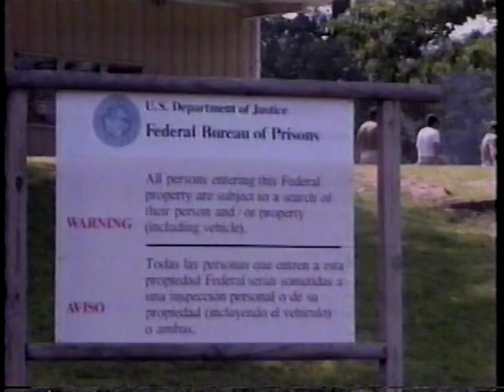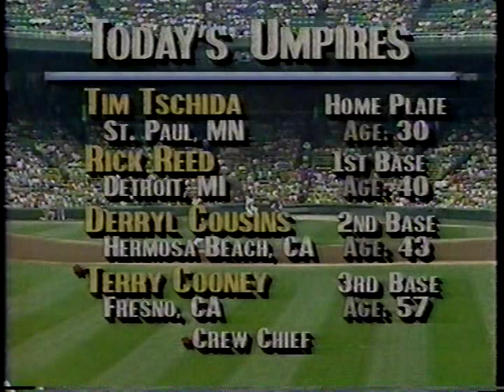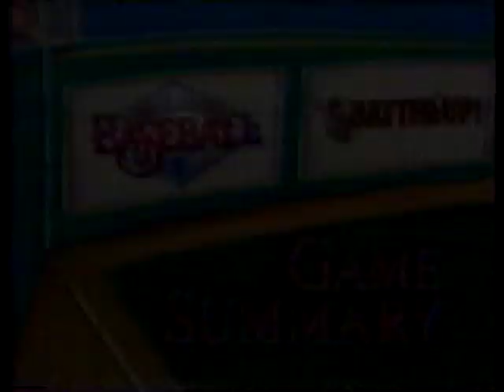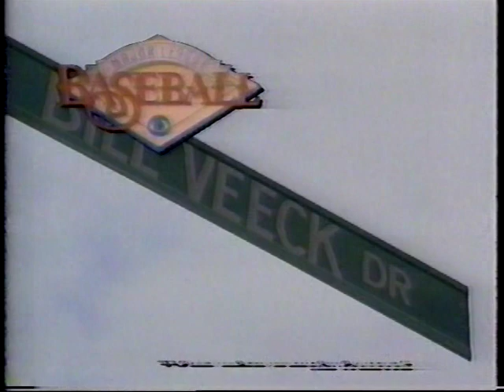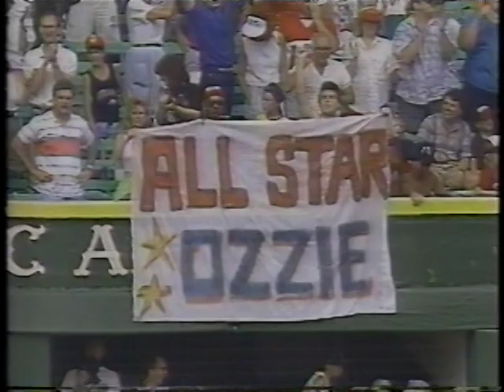Brewers vs White Sox (7-28-1990)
It's baseball on CBS, it's Dick Stockton and Jim Kaat, it's the Milwaukee Brewers visiting the Sox at Old Comiskey, July 28, 1990.